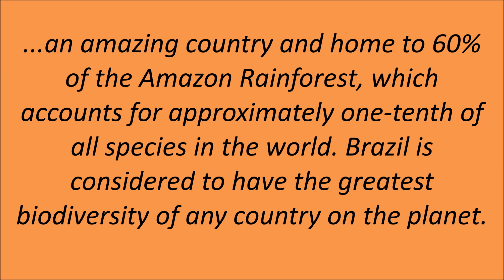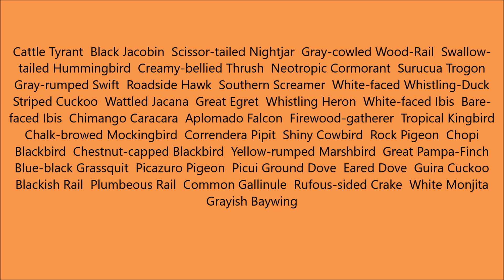Birds of Brazil